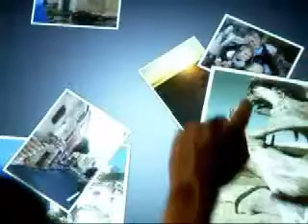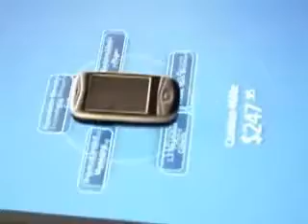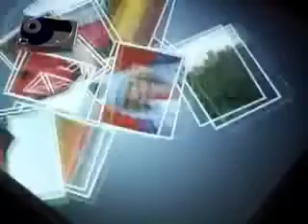Microsoft 's Surface *NEW TECHNOLOLGY*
New touch surface computer that will soon be replacing tables in homes and restaurants .